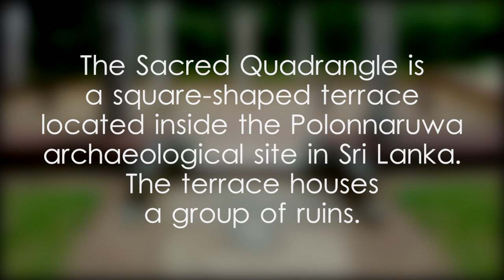Sacred Quadrangle - Pohoyageya - video 1